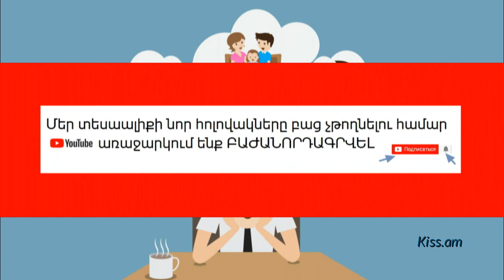Կյանքում նպատակներին հասնելու իմաստուն խորհուրդներ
Դադարեք արդարանալ

Եթե ձեզ հետ անհաջողություն է պատահել, մի փորձեք դրա համար մեղադրել ձեր մտերիմներին, ծանոթներին կամ աշխատակիցներին: Դուք պետք է հասկանաք, որ հենց դուք եք կրում պատասխանատվություն ձեր կյանքում տեղի ունեցող յուրաքանչյուր բանի համար: